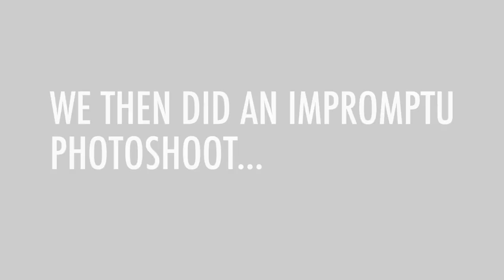18. Recreating the Chris Pratt Vanity Fair Cover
Today was a full day. Did a LinkedIn shoot for my good friend Zach, shot some footage for a video mockup for a potential client, swam with Mal, and did a fun recreation of a Vanity Fair Cover featuring Chris Pratt.